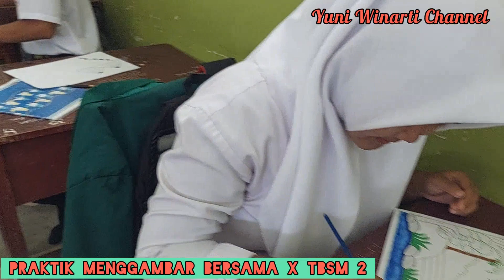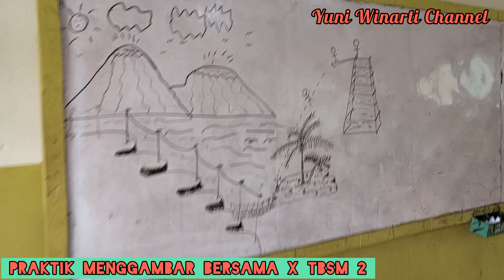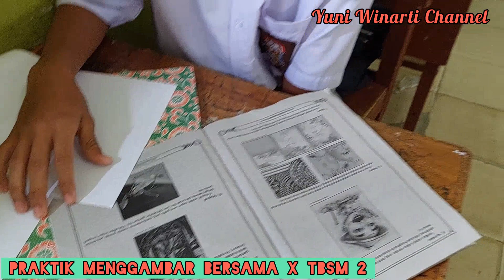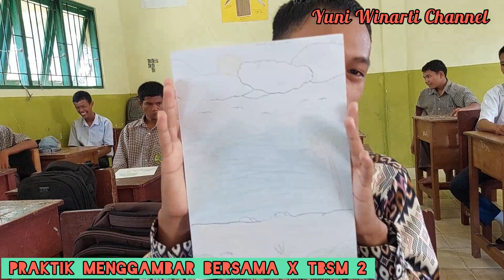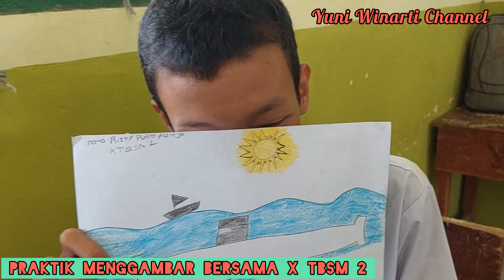Praktik Menggambar Bersama X TBSM 2